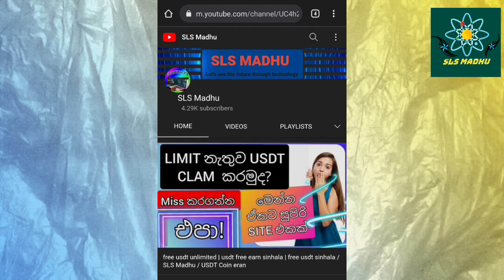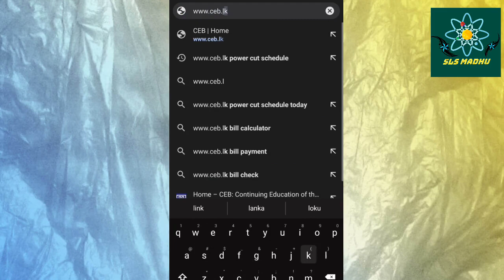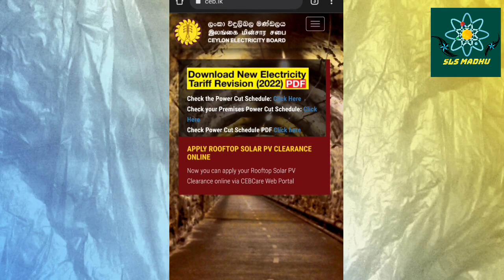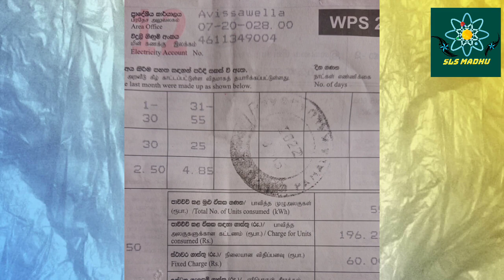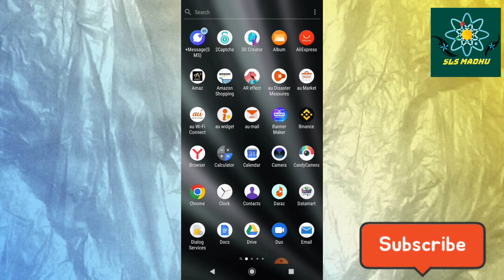How to check power cut time in sri lanka | Power cut time table sri lanka| power cut schedule 2022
How to check power cut time in sri lanka | Power cut time table sinhala | power cut schedule 2022

SLS Madhu.

*Check the Power Cut Schedule
• Check your Premises Power Cut Schedule
• Check Power Cut Schedule PDF. You can find update of electricity cut schedule and locations. Get Daily Updates on today & Tomorrow Power Interruption Schedule in Sri Lanka CEB ( ceylon electricity board Official Website )

Sri Lanka has announced nationwide daily power cuts lasting up to seven and a half hours.This is the longest cut since 1996 when Sri Lanka relied on hydropower for a majority of its electricity needs and the reservoirs ran dry..

* what caused power cut in sri Lanka
* How to check power cut time sri lanka
* Power cut time table sri lanka - Power cut zones in Sri Lanka - How to Use CEB ( ceylon electricity-board ) website

* electricity board power cut notice
* Power cut today time table sinhala
* ceb.lk power cut time table
* Power cut schedule tomorrow
* Ceylon electricity-board in sinhala

electricity power cut today in sri lanka
how to find power cut in my area
electricity power cut news

Power_cut